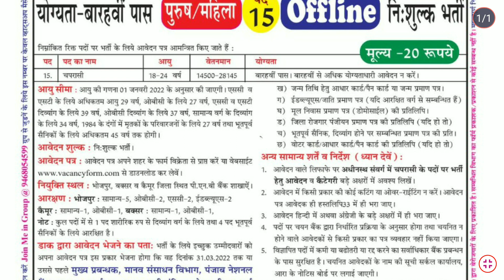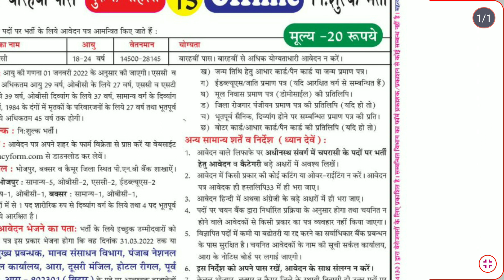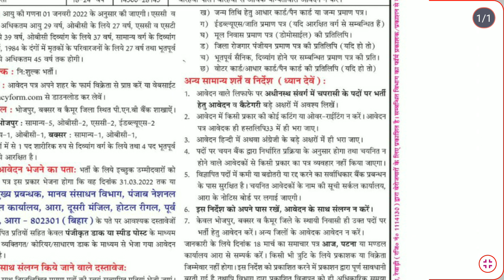Punjab national bank aara recruitment peon 2022 / PNB vacancy 2022 offline apply aara bihar